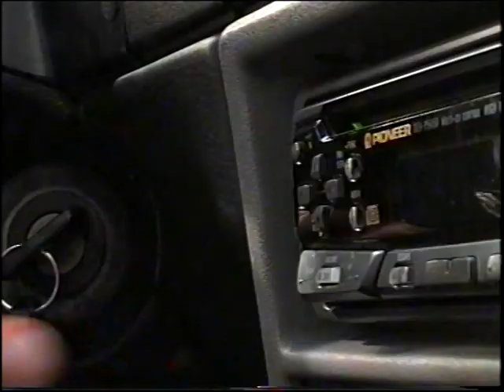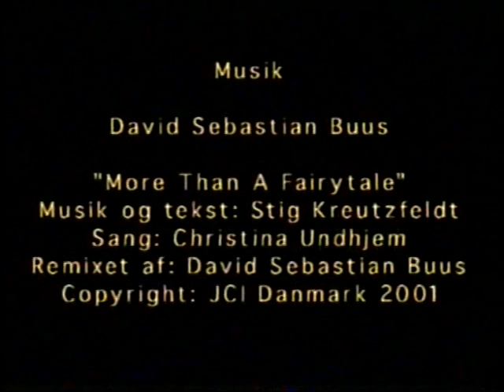Gløden (2001) - En kortfilm af 2b1 & TAGAfilm...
Et kærestepar med så mange spændinger i deres forhold at de er på nippet til at gå fra hinanden - På vej i bil til familiebesøg...

Kærestepar:                   Laura Dragsbæk og Gerard Bidstrup
Foto & Klip :                   Jesper Valbo
Producer:                        René Durin
Manus & Inst.:                Povl Thomsen
Stunt kørsel for Laura:  René Durin